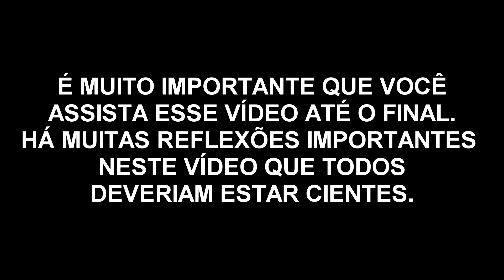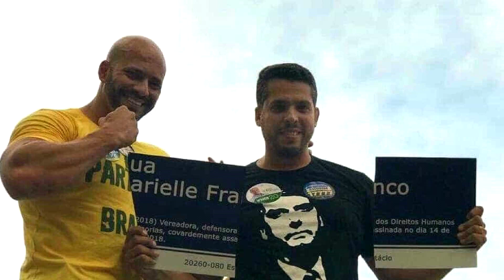PSL NA CHINA E O ANALFABETISMO FUNCIONAL NA DIREITA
O governo chines convidou alguns integrantes do PSL para conhecer a tecnologia de reconhecimento facial usada em seu país. Neste vídeo discutimos as consequências de pensar que tudo gira em torno da economia na política, a falsa direita no Brasil, os perigos de deixar a China entrar em nosso território e muito mais.